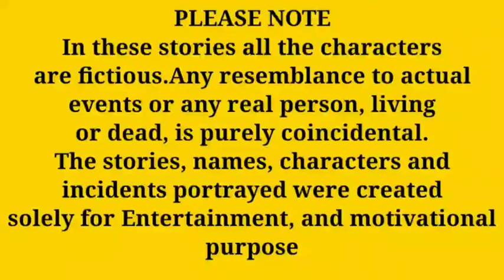neethi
Love story